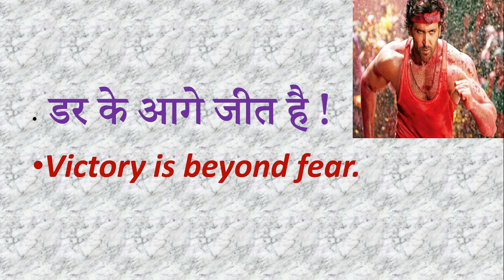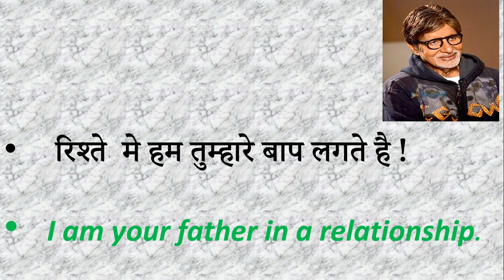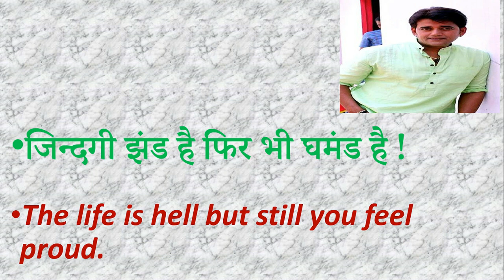FILMY DIALOGUE से अंग्रेजी बोलना सिखिये ! || English Spoken